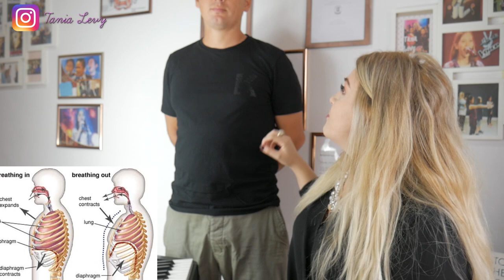Warum du falsch atmest beim Singen !? -Singen Lernen mit Vocal Coach Tania